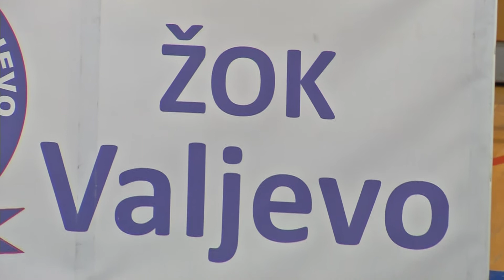Infakt 13032017 Odbojkasice pobedile ekipu Sterije